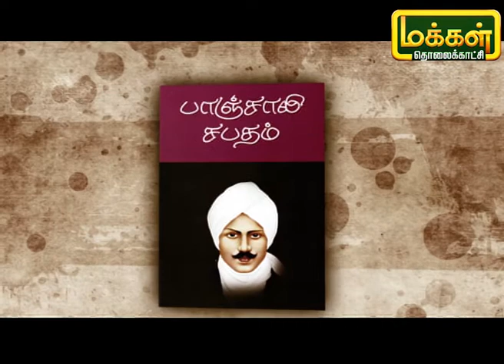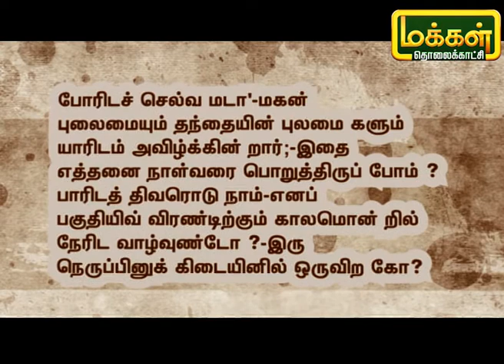தமிழ் சொல்லும் காவியம் | Tamil Sollum Kaviyam | Makkal TV